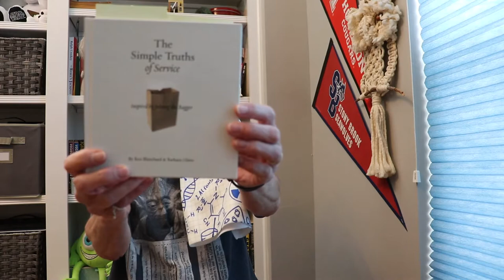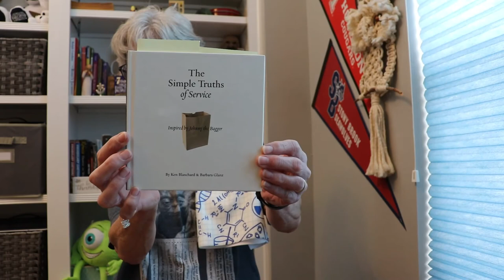#15 Book Trailer The Simple Truths of Service by Ken Blanchard and Barbara Glanz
Book Trailer, Serving others